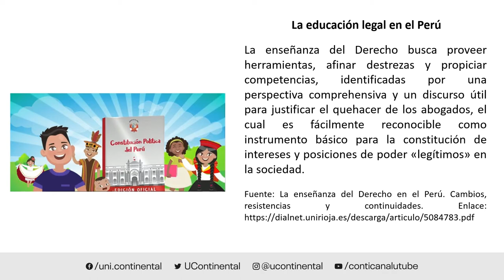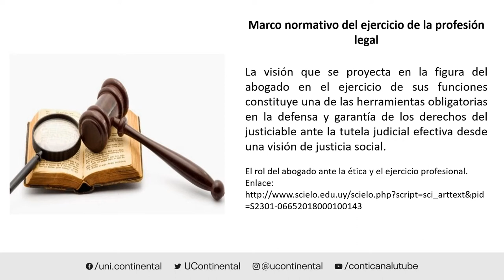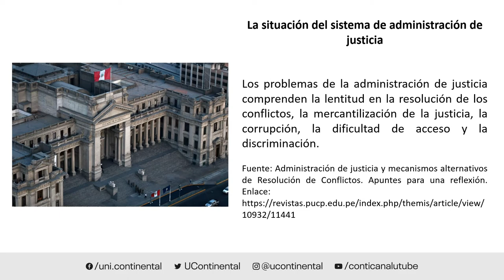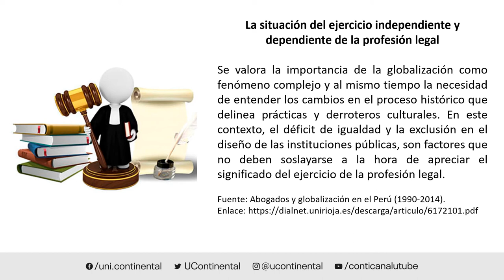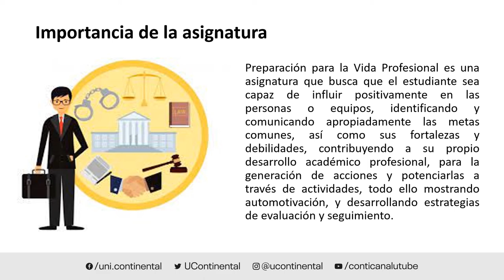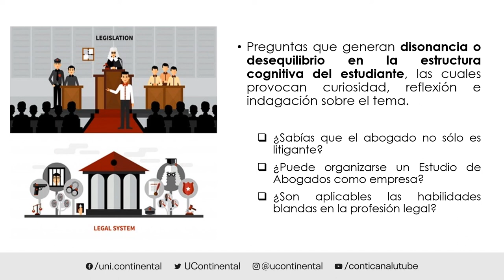Presentación de la asignatura: Preparación para la Vida Profesional